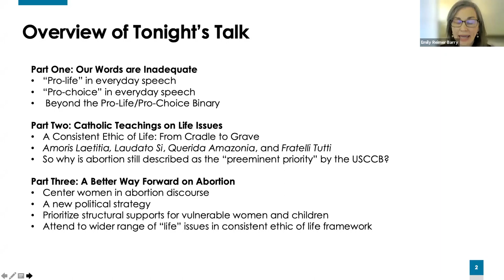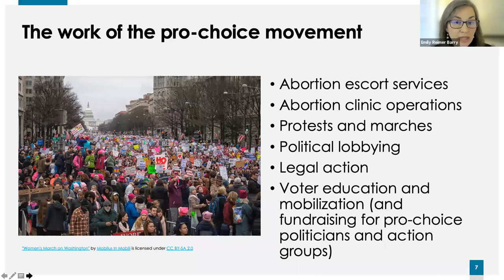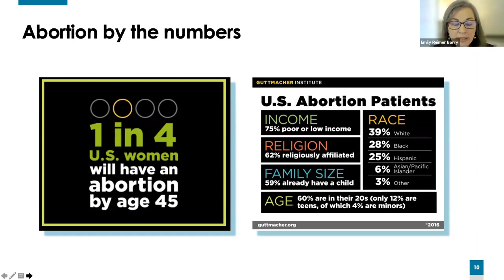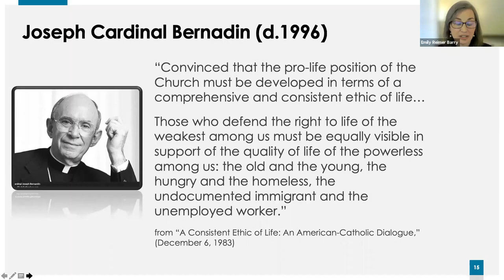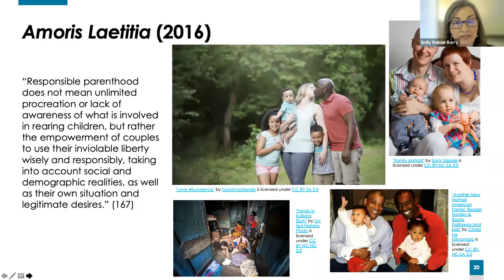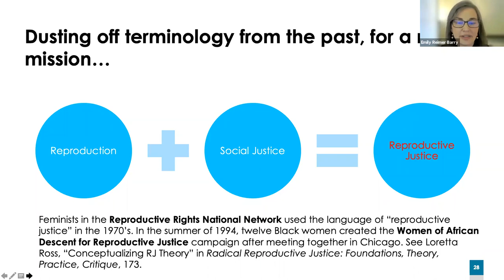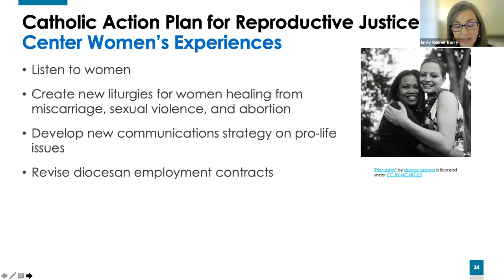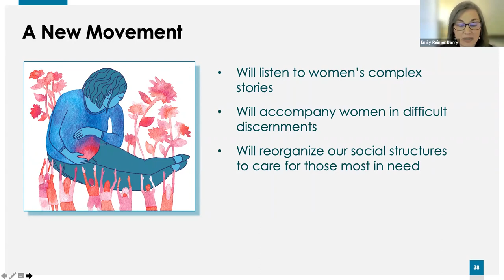Beyond Pro-Life/Pro-Choice: Catholic Perspectives on Life Issues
Speaker: Emily Reimer-Barry

This event is co-sponsored with Commonweal magazine, Emory Medical Students for Life (EMSFL) and Emory University's Catholic Student Union.

Webinar Description: This talk will investigate the identifiers "pro-life" and "pro-choice," asking what these terms mean, and whether they are adequate for the task at hand. Dr. Reimer-Barry will explain authoritative Catholic teachings on "life issues," with a special though not exclusive focus on abortion. Drawing on the Catholic intellectual tradition, feminist and womanist authors, and particular case studies, Dr. Reimer-Barry will highlight the need for an approach to life issues that avoids overly simplistic binaries in favor of a model of accompaniment through messy discernments, recognition of ambiguity, and social justice approaches rooted in the common good.

Speaker Biography: Emily Reimer-Barry is a teacher and scholar trained in Catholic theological ethics. Her research focuses on the intersection of sexuality and social justice. She grew up in Mobile, Alabama, and graduated with a Bachelor of Arts at the University of Notre Dame. In 2002, she earned a Master of Theological Studies degree from Weston Jesuit School of Theology (now the Boston College School of Theology and Ministry).  She earned a Ph.D. in Christian Ethics in 2008 from Loyola University Chicago. In 2008, she accepted a position as Associate Professor and Chair of the Department of Theology and Religious Studies at the University of San Diego. In addition, she is a regular contributor to Catholic Moral Theology and the Forum on Catholic Ethics.